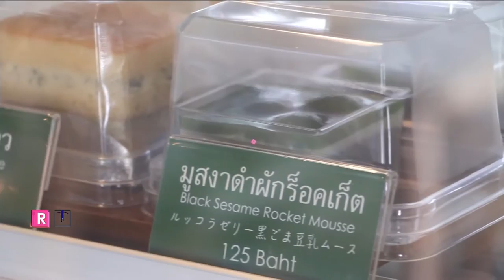ขนมหวานออร์แกนิค : RAMA Square ช่วง Better to know 25 ม.ค.60 (2/4)